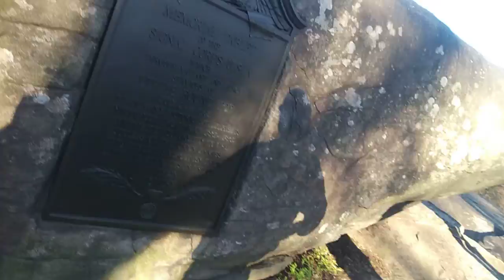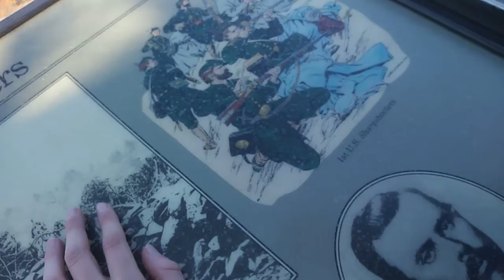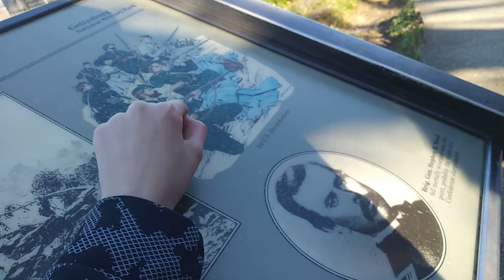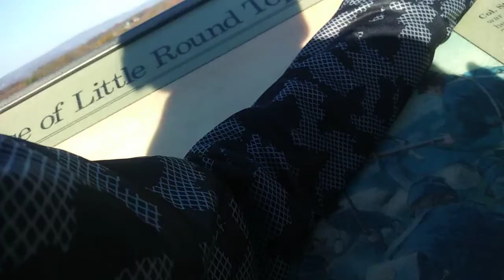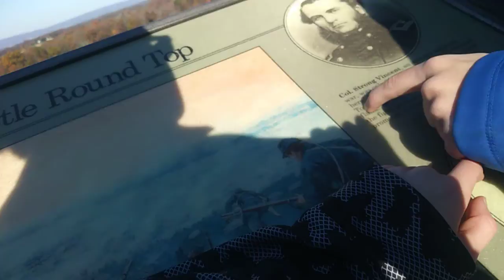Death vally Gettysburg